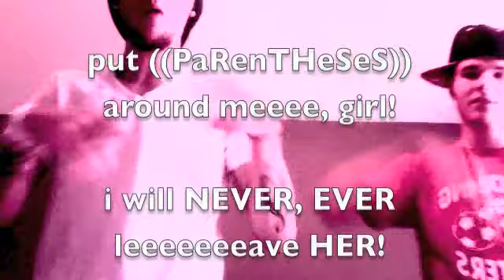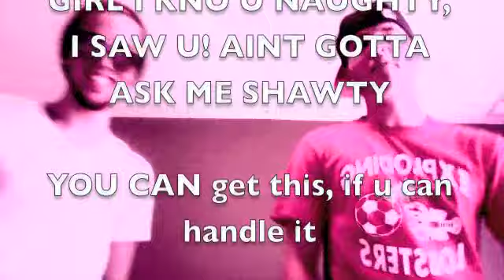Nic Swagger ft. Johnny Wayne - AFTERPARTY [produced by Nic Swagger]